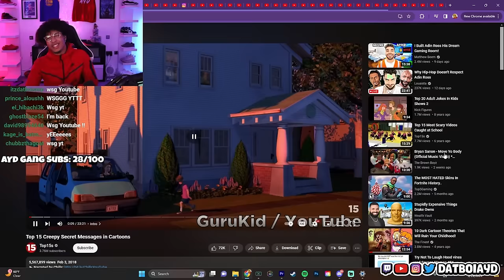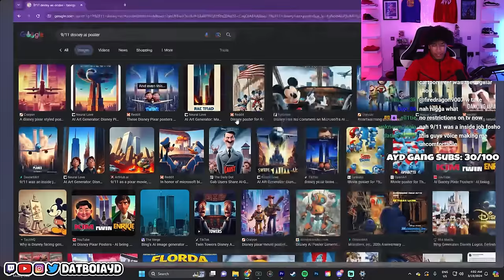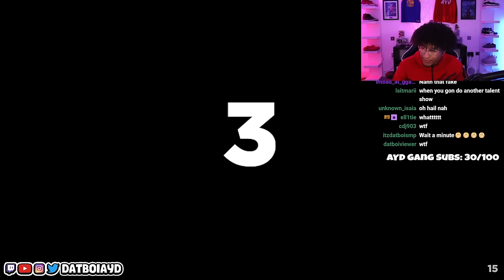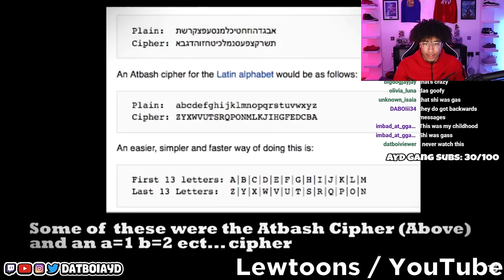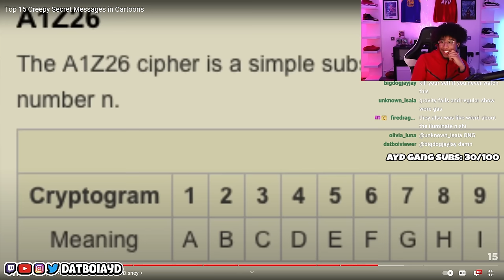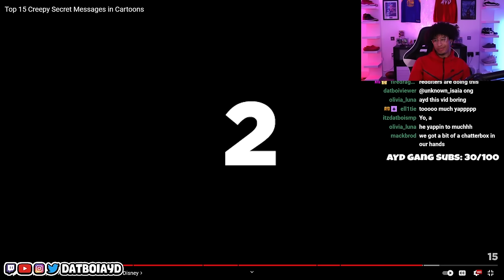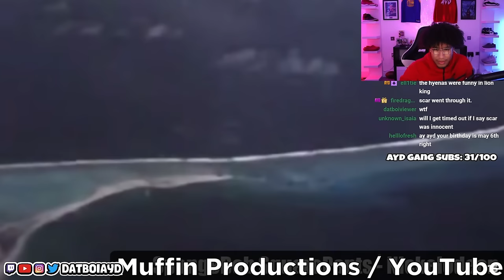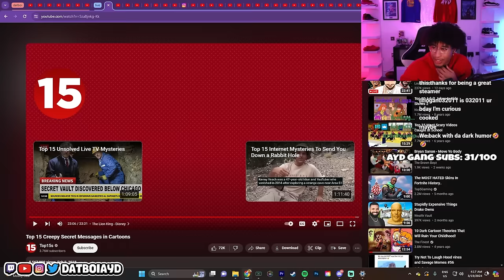Creepy Hidden Messages In Cartoons!